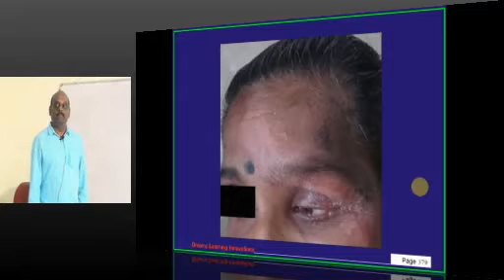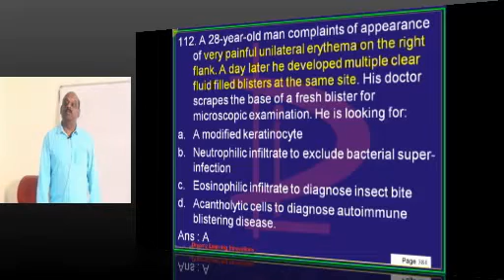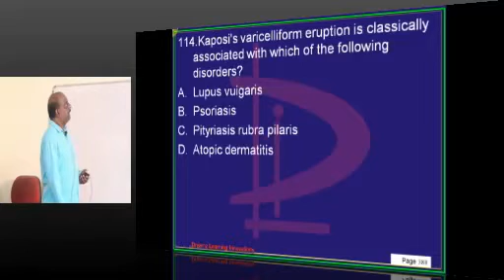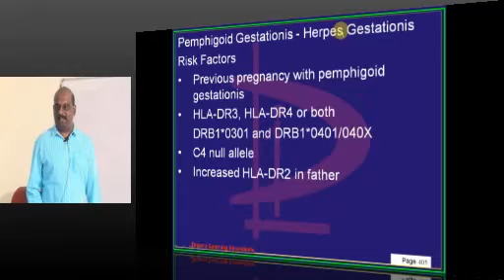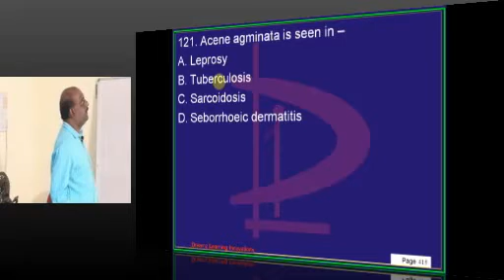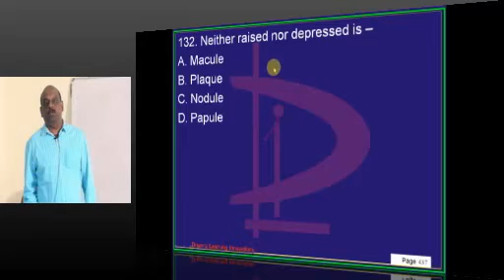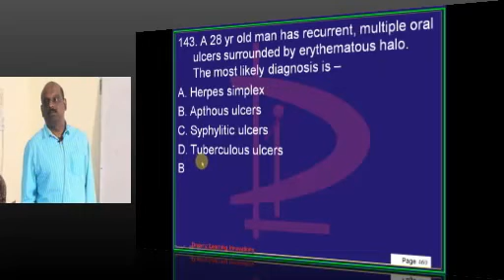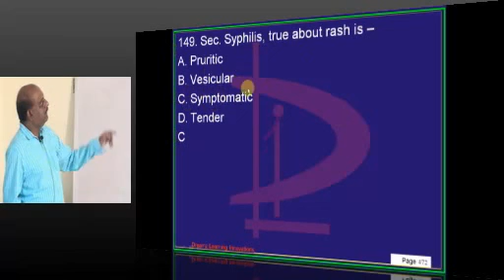NEETPG Coaching Dermatology AIPGMEE Subject Wise Test SWT Live online Discussion Aug 3 2014 Lec 03